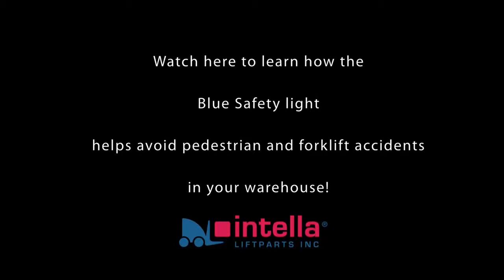Blue Spot® Safety Light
Better than back up alarms that can be drowned out by employees who are listening to music, talking on cell phones or wearing ear plugs, the Blue Spot® Safety Light provides an additional visual reminder.